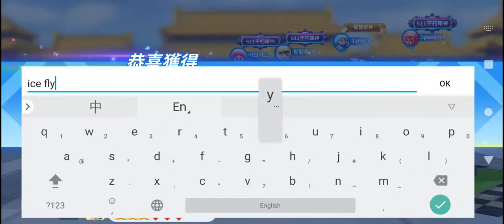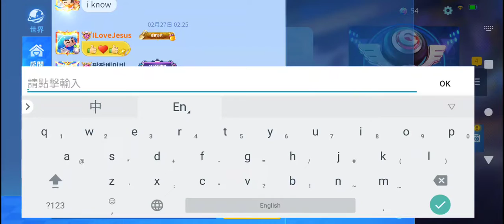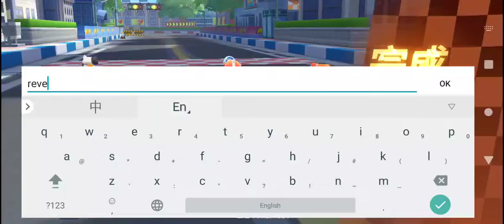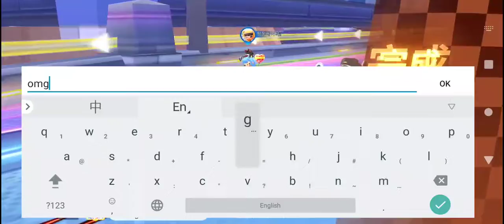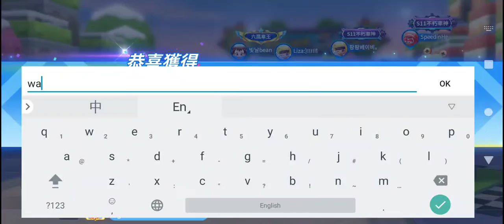kart champion racingXRecorder 27022022 181259